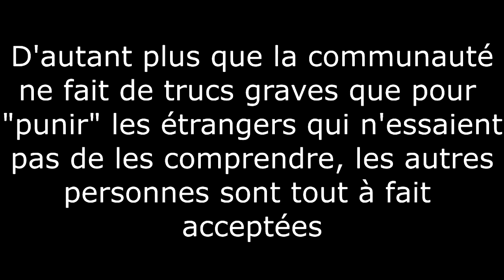[ BILAN CINE DE L'ETE ] : Midsommar, Brightburn, Once Upon a Time In Hollywood, Yesterday...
DÉSOLÉE POUR LE SON PAS OUF, J'AI DU NOUVEAU MATOS ET JE DOIS M'Y HABITUER :/

Le retour des vacances signe forcément le retour du bilan ciné ! Qu'avez vous de beau cet été ? Êtes vous d'accord avec moi ? Dites moi tout !

00:30 COUPS DE COEUR

00:34 BRIGHTBURN

06:44 MIDSOMMAR

12:59 VUS AU CINEMA

13:03 YESTERDAY

16:27 LA FEMME DE MON FRERE

20:13 ONCE UPON A TIME IN HOLLYWOOD

28:37 RATTRAPAGES

28:41 UN COUP DE MAITRE

31:09 DIRTY GOD

PRÉCISIONS / COMPLÉMENTS :

A PROPOS DE "UN COUP DE MAITRE" :

Le film a aussi tout un discours sur le paradoxe de l'art et des artistes que j'ai trouvé très intéressant, à savoir : la volonté de la part des artistes de vouloir rester libre, et en même temps la difficulté à devoir se faire de l'argent avec leur art et à accepter que leur art soit acheté dans des galeries par des personnes qu'ils ne contrôlent pas. Tout le paradowe y est exposé, avec, visiblement, une grosse recherche sur les réalités du monde de l'art en terme de marché, d'hypocrisies et d'angoisses existentielles.

SUIVEZ - MOI !

Je suis en partenariat avec CaptainWatch !

RESSOURCES

MUSIQUE

OST de Stardew Valley
OST de Gunman Clive
Gameboy - Coyote Hearing
Itty Bitty 8 Bit - Kevin Mc Leod
Root - Silent Partner